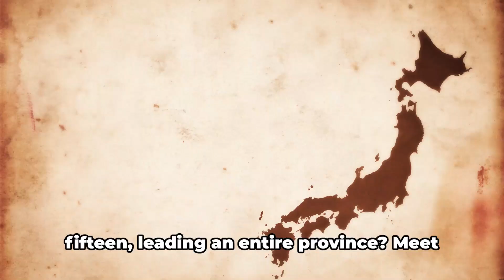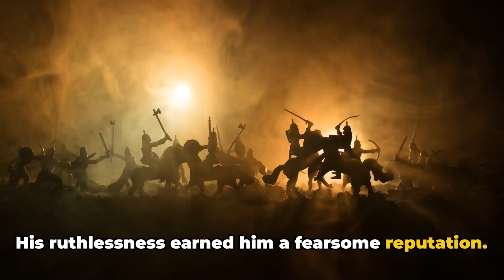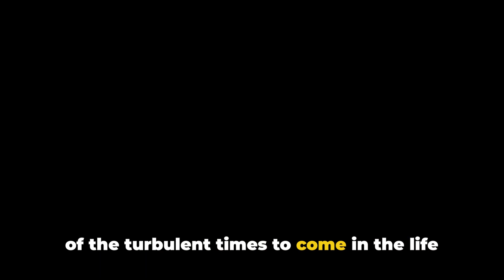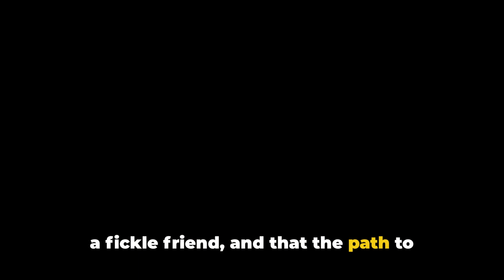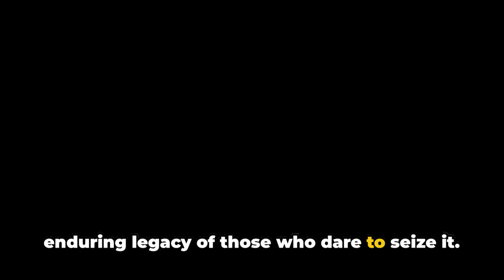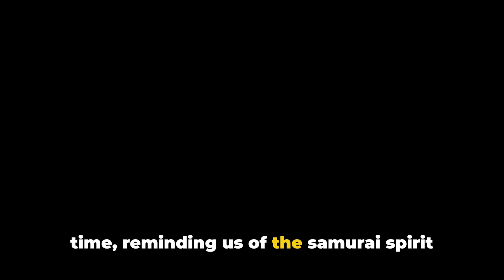Ruthless Samurai: The Rise and Fall of Takeda Shingen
In this captivating historical documentary, join us on a journey through the tumultuous life and times of one of Japan's most formidable samurai leaders, Takeda Shingen. Discover the remarkable rise to power, ruthless battles, and ultimate downfall of this legendary warrior.

🕐 Timeline of Takeda Shingen's Life:
🔹 1521: Birth of Takeda Harunobu in Kai Province.
🔹 1541: Ascension as the head of the Takeda clan.
🔹 1555: Iconic Battle of Kawanakajima.
🔹 1564: Expansion into Shinano Province.
🔹 1572: Siege of Odawara against the Hojo clan.
🔹 1573: Fateful Battle of Nagashino.

Explore the legacy and impact of Takeda Shingen on Japanese history, from his early conquests to his clash with Oda Nobunaga and Tokugawa Ieyasu. Was he a ruthless conqueror or a strategic genius?

Join us on this journey to uncover the secrets of a samurai legend!